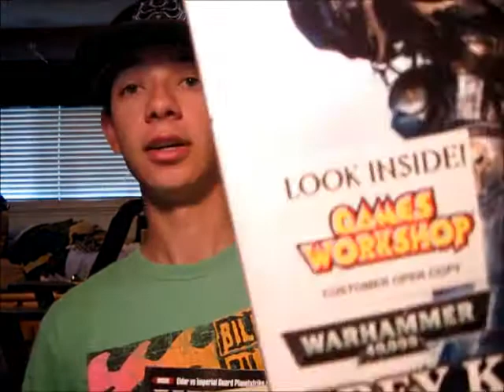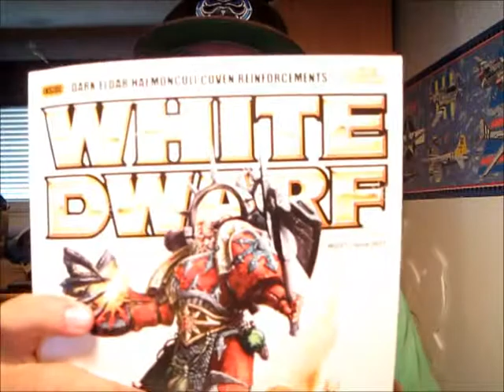General update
Be nice to your Grandmama and your Grandpapa!